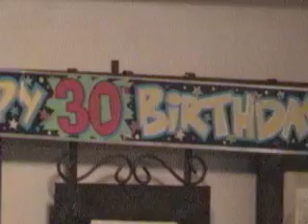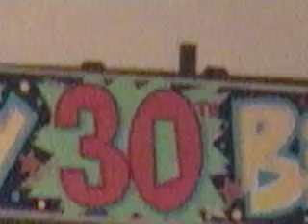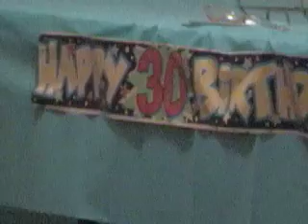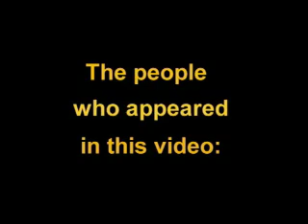Margaret's 30th Birthday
A video tribute to "Sleepo" Margaret for her 30th Birthday! Clips are all from the surprise birthday party on 2/18/07, where she was not very surprised! Music from The Grits, and Darshan or something from the Bend it Like Beckham soundtrack. :-D. Enjoy it!